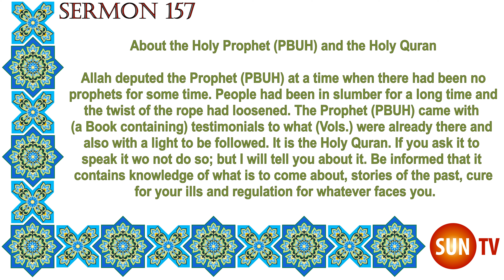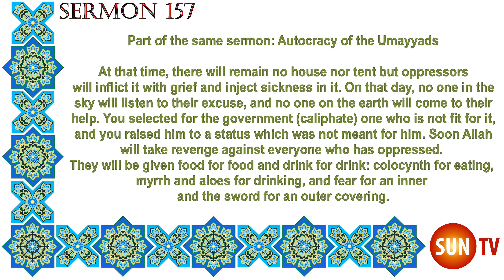Peak of Eloquence Nahjul Balagha By Imam Ali ibn Abu Talib - English Translation - Sermon 157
About the Holy Prophet (h) and the Holy Quran

Allah deputed the Prophet (h) at a time when there had been no prophets for some time. People had been in slumber for a long time and the twist of the rope had loosened. The Prophet (h) came with (a Book

containing) testimonials to what (Vols.) were already there and also with a light to be followed. It is the Holy Quran. If you ask it to speak it wo not do so; but I will tell you about it. Be informed that it contains knowledge of what is to come about, stories of the past, cure for your ills and regulation for whatever faces you.

Part of the same sermon: Autocracy of the Umayyads

At that time, there will remain no house nor tent but oppressors will inflict it with grief and inject sickness in it. On that day, no one in the sky will listen to their excuse, and no one on the earth will come to their help. You selected for the government (caliphate) one who is not fit for it, and you raised him to a status which was not meant for him. Soon Allah will take revenge against everyone who has oppressed. They will be given food for food and drink for drink: colocynth for eating, myrrh and aloes for drinking, and fear for an inner and the sword for an outer covering.

They are nothing but beasts of burden laden carrying sins and like camels laden with evil loads of deeds. I swear, and again swear, that the Umayyads will have to spit out the caliphate as phlegm is spat and, thereafter, they will never taste it nor relish its flavor so long as day and night rotate.